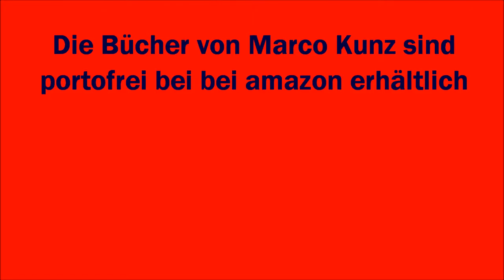Marco Kunz RAIN DOGS - "Thunfischnudelauflauf-Szene"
Marco Kunz liest aus seinem Roman "Rain Dogs"